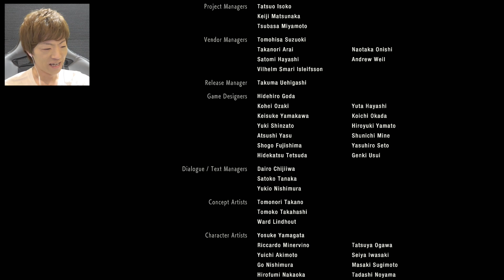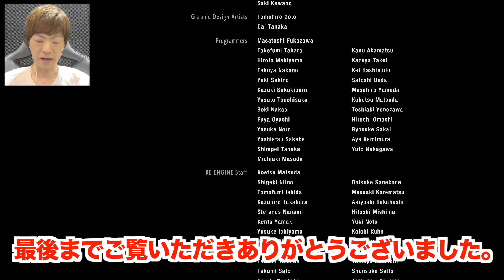【バイオハザードRE:2】最終回 - セイキン VS スーパータイラント【セイキンゲームズ】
この動画はカプコン著作物の利用許諾を受けて配信しています。

▼セイキンのLINEスタンプダウンロード